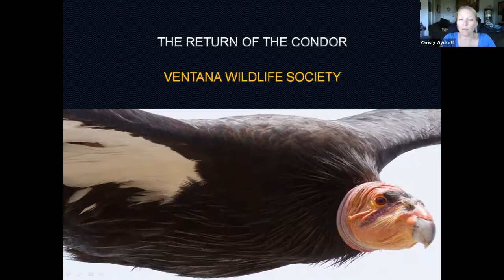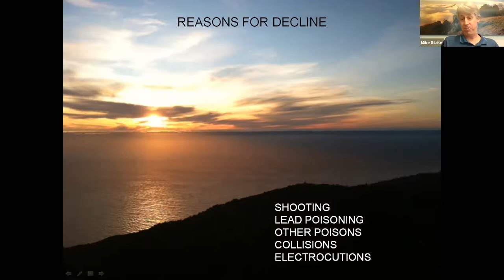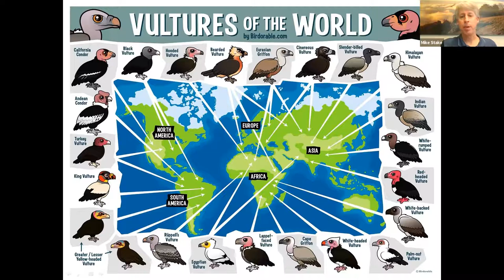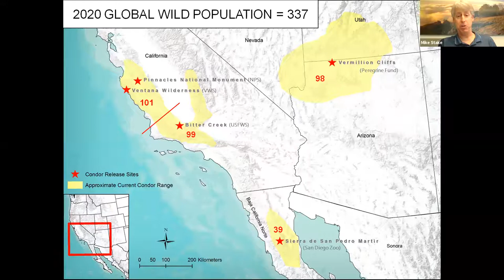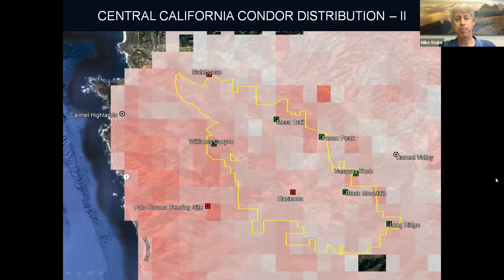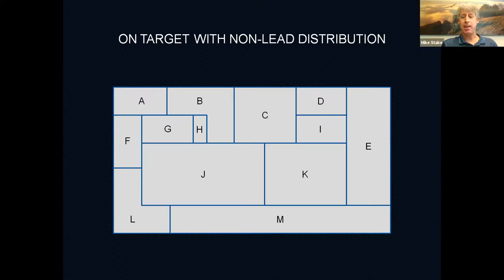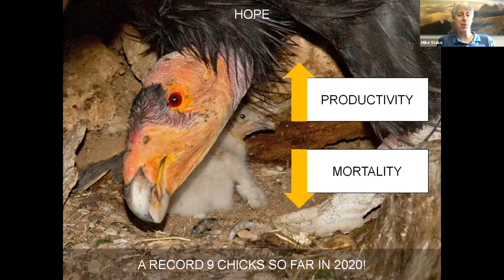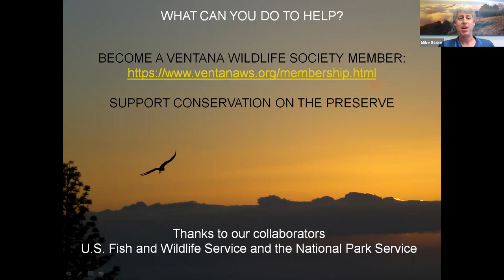The Return of the Condor with Mike Stake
Mike Stake, Senior Biologist for the Ventana Wildlife Society, joined the Santa Lucia Conservancy to discuss the conservation efforts to sustain the Central Coast's California Condor population. The condor is an intrepid endangered species that soars over the coast of Big Sur and across the landscape to Pinnacles National Park. Learn about conservation efforts, challenges, and hope for the California Condor.